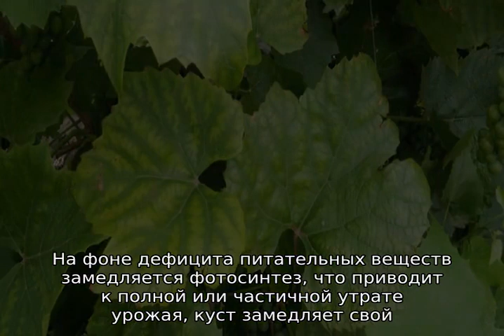Хлороз винограда, лечение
Что такое хлороз винограда, лечение заболевания железным купоросом. Описание болезни, признаков, причины возникновения. Какие средства эффективнее всего, народные средства, популярные препараты. Сравнение эффективности с железным купоросом.